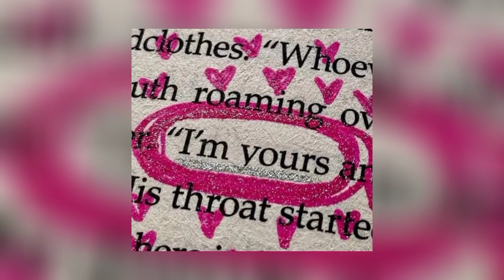Rockabye ( Sped up ) Sean Paul ft.Anne Marie